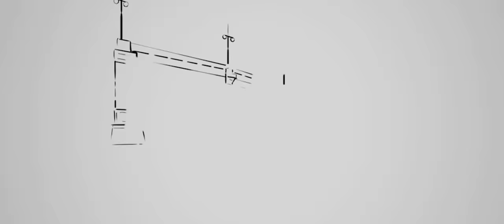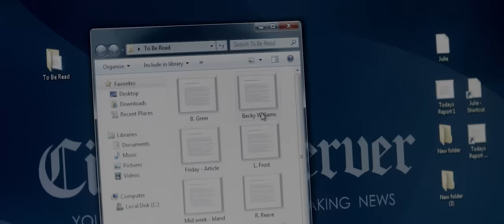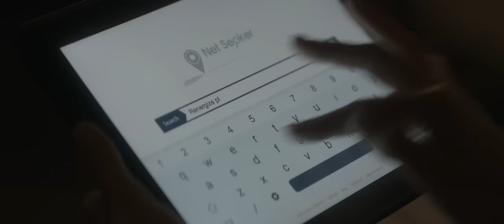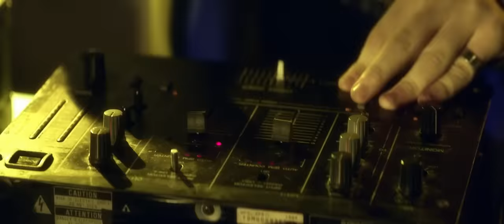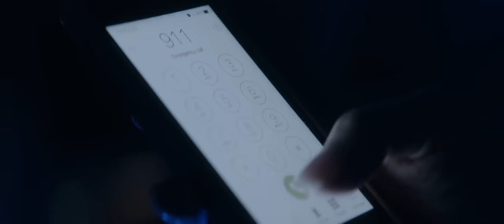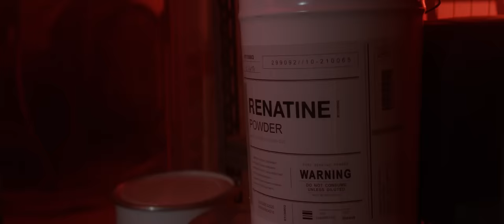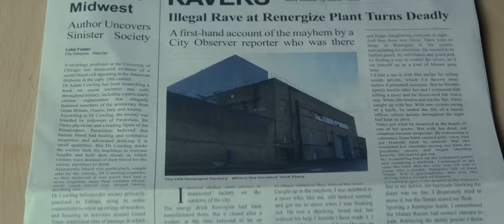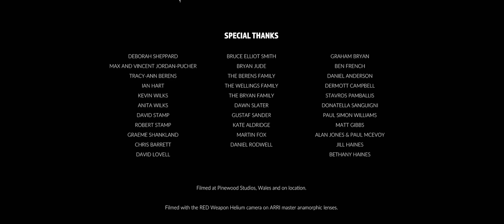Ravers | Zombie Horror | Full Movie | Underground Rave Party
When a contaminated energy drink turns an illegal rave into a nightmare, a germaphobic journalist has to overcome her deepest fears to get her friends out alive.

Stars: Georgia Hirst, Nathasha Henstridge, Olivier 'the Dutch Giant' Richters
Directed by Bernhard Pucher
Produced by Raimund Berens, Michael Dobbin

Get ready to be spooked! Halloween films at Stash Movies offer a chilling blend of suspense, supernatural thrills, and a touch of dark humor. From classic horror to modern masterpieces, our collection has something to scare and delight everyone. Don't miss out on these spine-tingling tales!